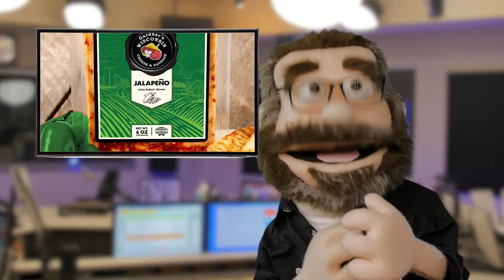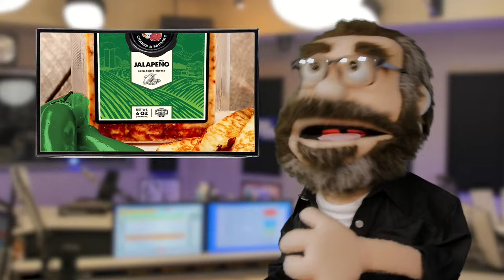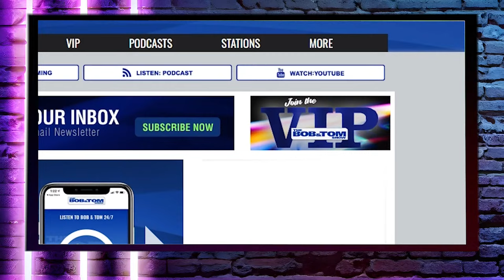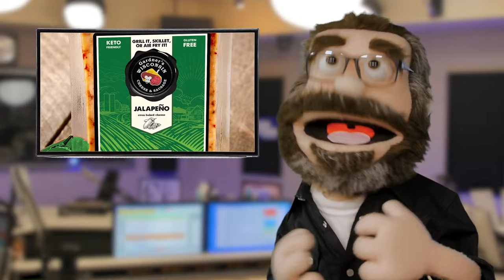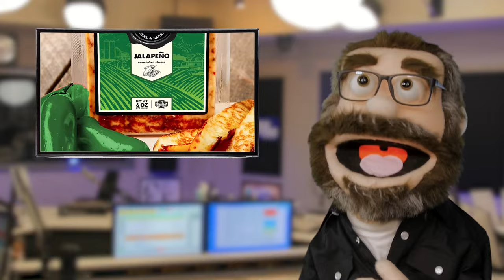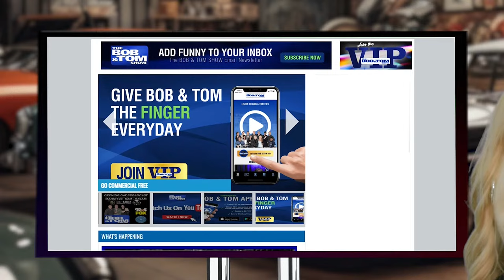The BOB & TOM Show for April 10, 2024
Jeff Oskay joins us on today's show sitting in for Chick McGee, and we've got Alli Breen and Jessica Alsman helping our listeners with relationship advice! Plus we talk nun names, poop on a plane, and a Disney ferry boat crash!